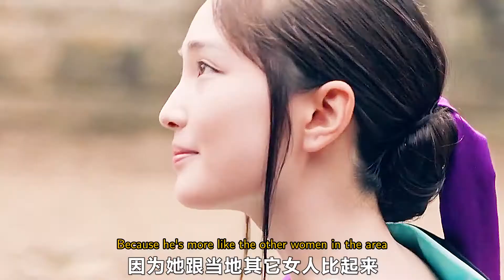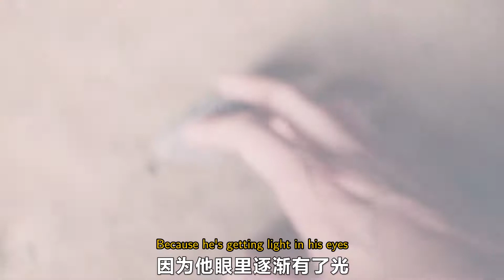丑女人嫁给瞎子，却害怕瞎子重见光明An ugly woman marries a blind man, but she is afraid that the blind man will see th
丑女人嫁给瞎子，却害怕瞎子重见光明An ugly woman marries a blind man, but she is afraid that the blind man will see the light again